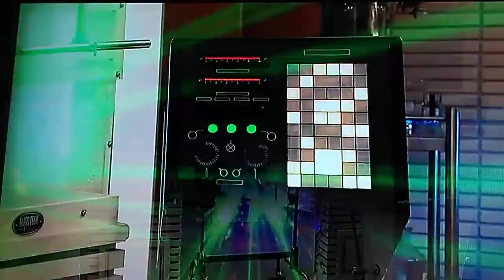Henry danger Ray becomes indestructible